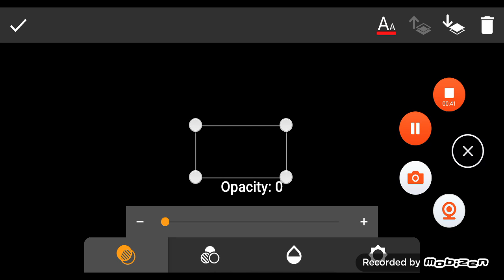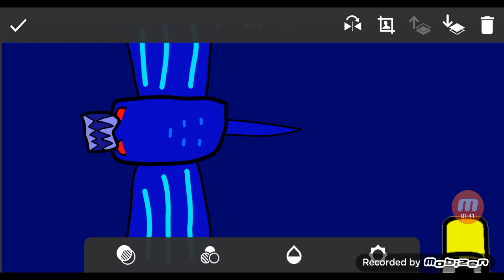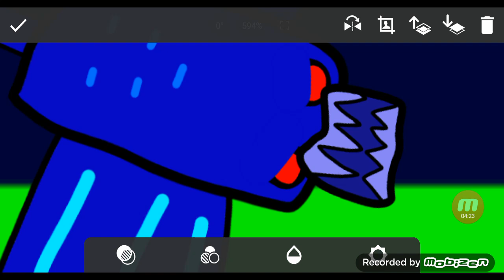Ppgg peppa vs kah ralr vs Eagle death ray full movie